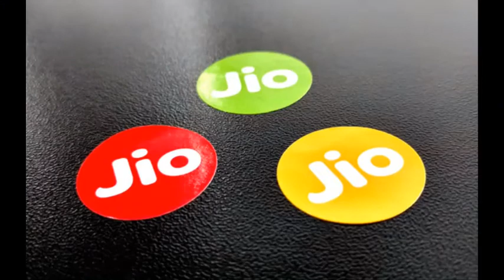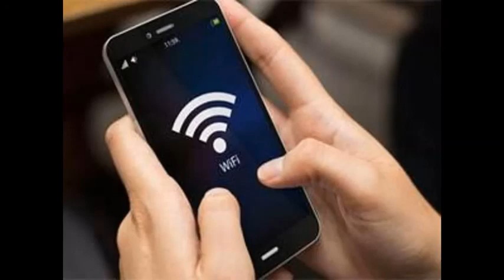జియో తాజా సంచలనం ...ఫ్రీ Wi Fi సర్వీసులు ... !!